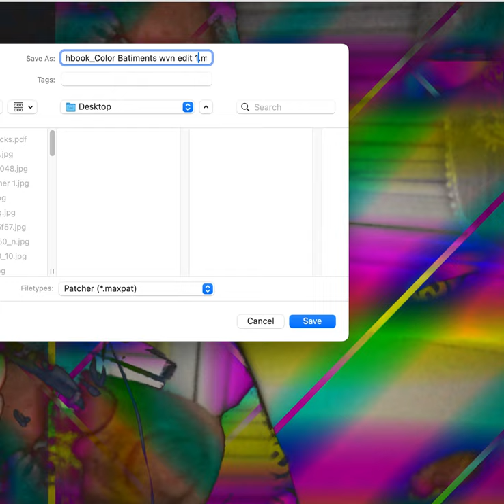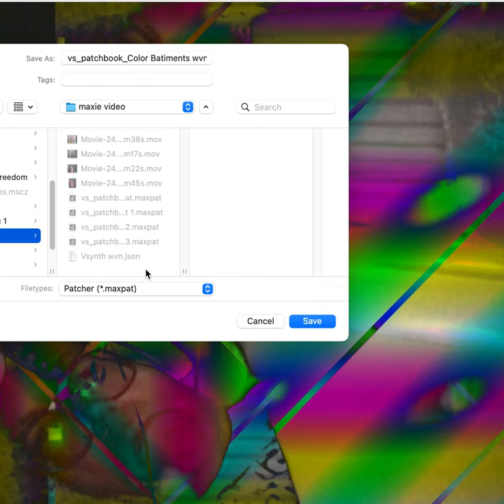[EPILEPSY WARNING] Screen Recording 2024 03 17 at 11 46 19 PM